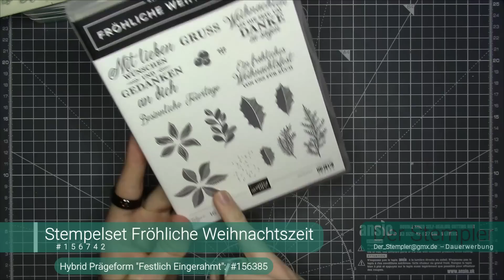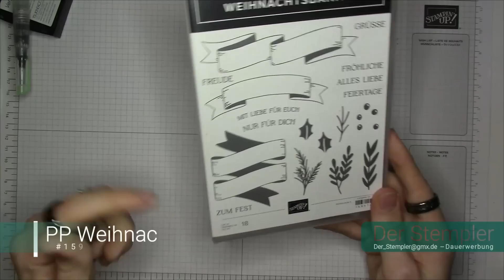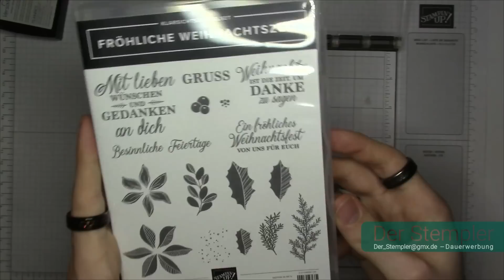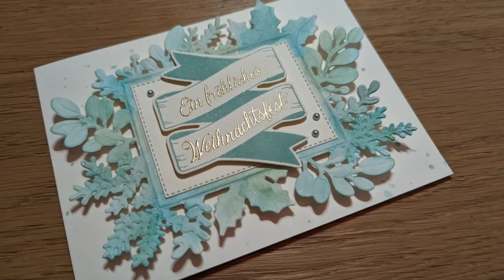Weihnachtliches Aquarell Gestrüpp | Der Stempler ~ Stampin Up!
Kunst Level:
Technik Level:
Budget Level:
Erklärungen zu den Kategorien unten ↓

Facebook: Tim Lauer (Der Stempler)
Instagramm: der_stempler

Werkzeuge & Hilfsmittel:
#152392 – Papierschneidemaschine
#103579 – Papierschere
#102300 – Papierfalter
#144107 – Aufheb-Helfer
#126199 – Stempel u. Perforiermatte
#148187 – Stamparatus
#126200 – Säuberungskissen
#102394 – Stampin‘ Nebel Stempelreiniger
#129055 – Erhitzungsgerät

Klebemittel Basics:
#103683 – Miniklebepunkte
#138995 – Abreiss-Klebeband

Spezielles Material in diesem Video:
#144238 – Extrastarker Farbkarton Vanille Pur
#147097 – Klassisches Stempelkissen Jade
#147096 – Klassisches Stempelkissen Bermudablau
#147106 – Klassisches Stempelkissen Minzmakrone
#147107 – Klassisches Stempelkissen Aquamarin
#121717 – Farbkarton Seidenglanz
#151298 – Wassertank-Pinsel (3 stk.)
#159963 – Festliche Perlen Akzente
#156742 – Stempelset Fröhliche Weihnachtszeit
#156385 – Hybrid Prägeform Festlich Eingerahmt
#159995 – Produktpaket Weihnachtsbanner

*Kategorien*
Kunst: Schwierigkeitsgrad des zusätzlichen künstlerischen Aufwands
Technik: Komplexität der bewegbaren Teile
Budget: Vielzahl und Exklusivität der Produkte